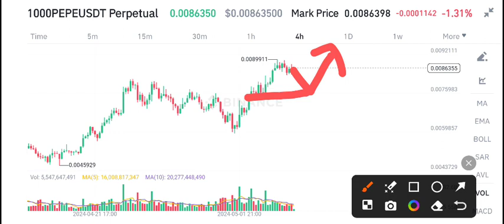PEPE COIN Price Prediction update! PEPE News Today